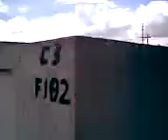Cementerio Obreros 2 (Costa Rica)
Ahora es una aparicion de un hombre